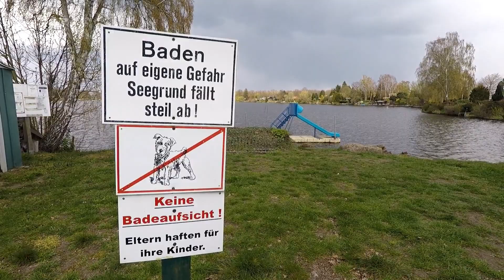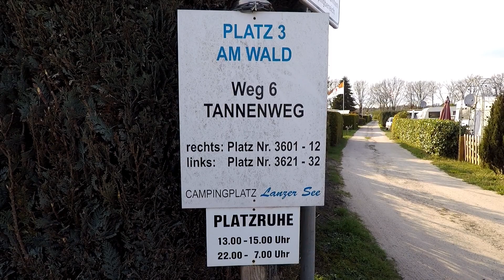Campingplatz am Lanzer See 2019 | Schleswig-Holstein | Reisebericht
Ein schöner kleiner Campingplatz direkt am See. Tolle Lage und ein hoher Entspannungsfaktor...!!